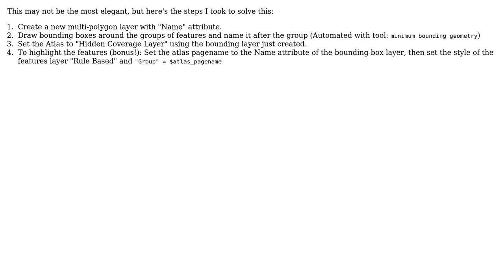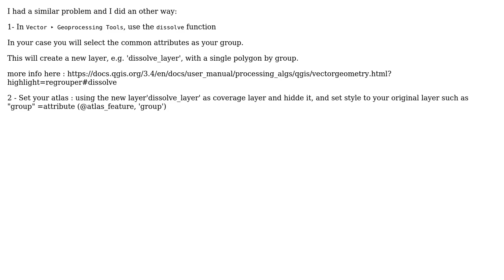GIS: QGIS Atlas Grouping Features by Attribute (2 Solutions!!)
GIS: QGIS Atlas Grouping Features by Attribute

With thanks & praise to God, and with thanks to the many people who have made this project possible! | Content (except music & images) licensed under CC BY-SA | Music | Images & others | With thanks to user Vincent Dulout user user94812 and the Stack Exchange Network Trademarks are property of their respective owners. You are responsible for your own actions.